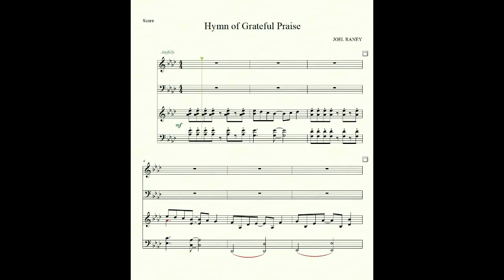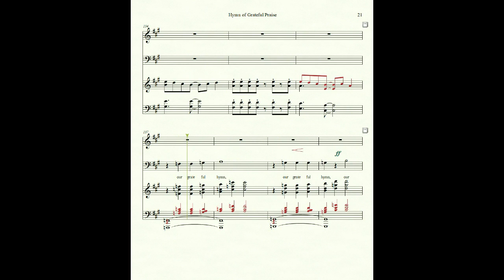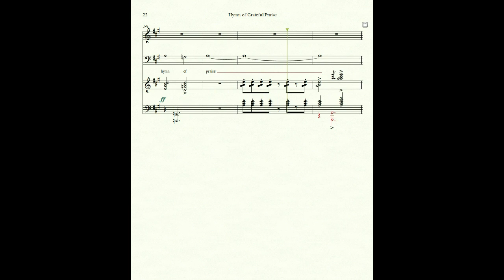Hymn of Grateful Praise Bass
Joel Raney